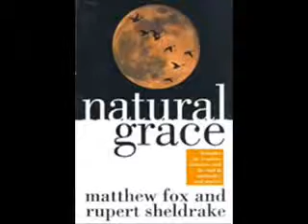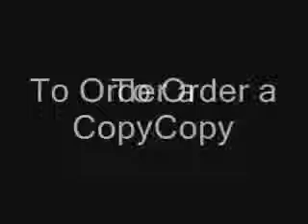Books By Dr. Matthew Fox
Matthew Fox-
Friends of Creation Spirituality-